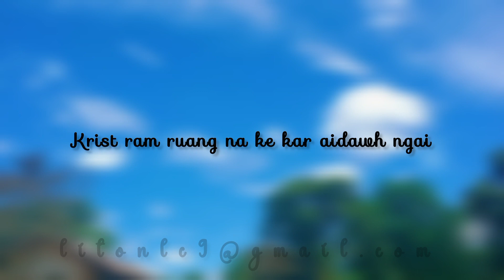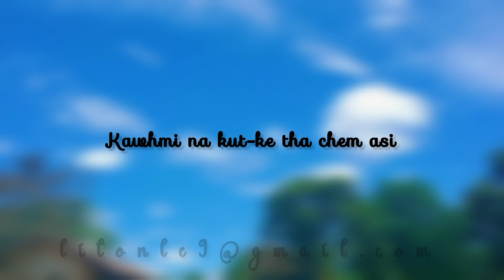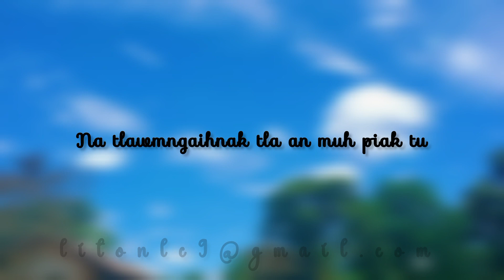KRIST_RAM_RUANG by Remsangkimi || Bawm Song || Lyrics Video 2023